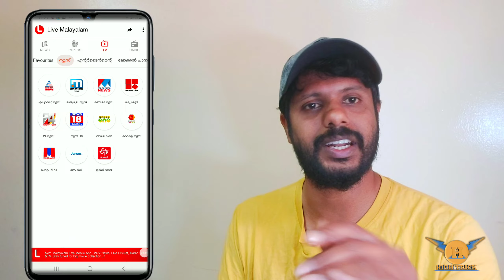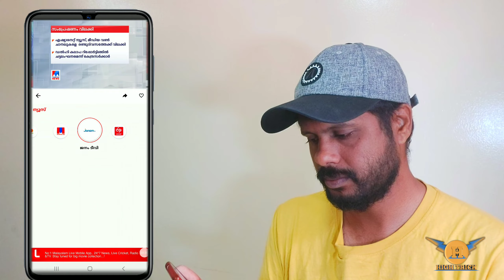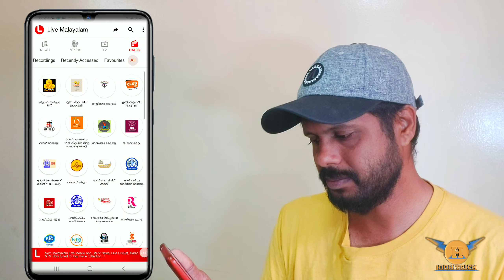live മലയാളം ചാനൽ സൗജന്യമായി ടെലിവിഷനിൽ കാണാം.... എല്ലാ ദിവസവും എല്ലാ ദിനപത്രങ്ങളും വായിക്കാം.ഫ്രീ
friends അപ്ലിക്കേഷൻ ഉപയോഗിക്കാനായി data യോ അല്ലങ്കിൽ wifi യുടെ സഹായം ആവശ്യമാണ്.

You need data or wifi to use the app